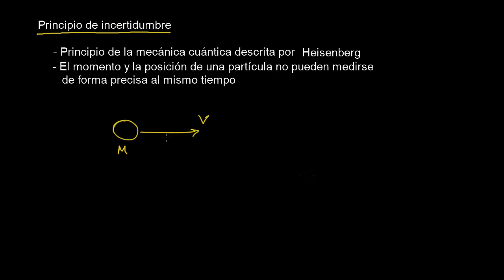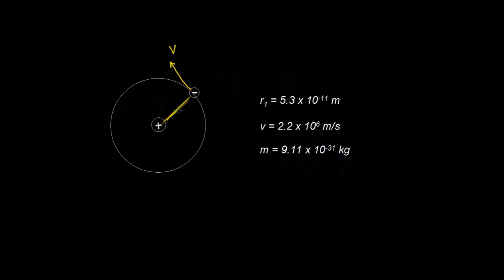Principio de incertidumbre de Heisenberg